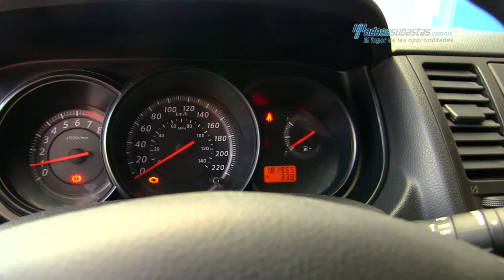Nissan - Tiida Sedán Comfort 2012 - CK289710